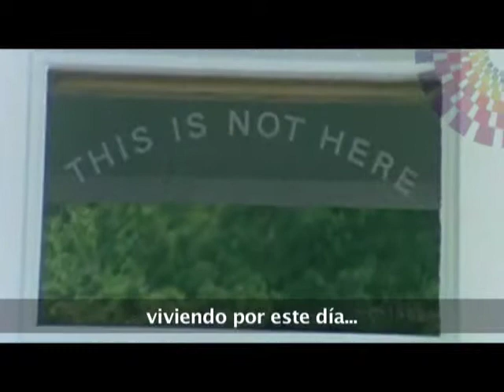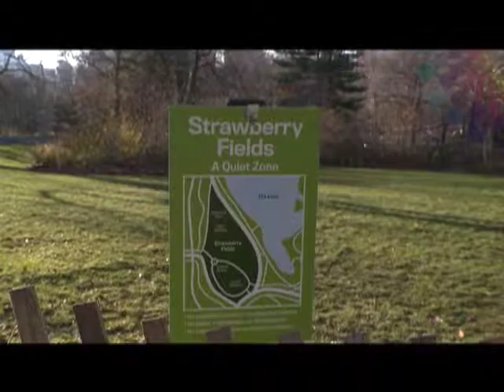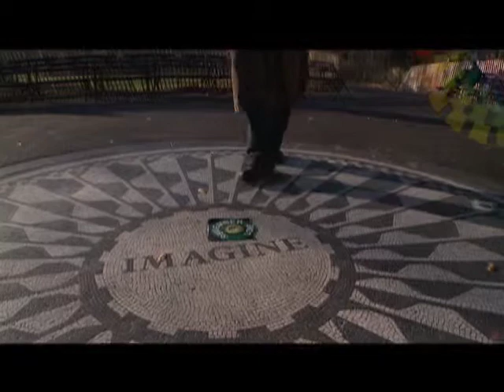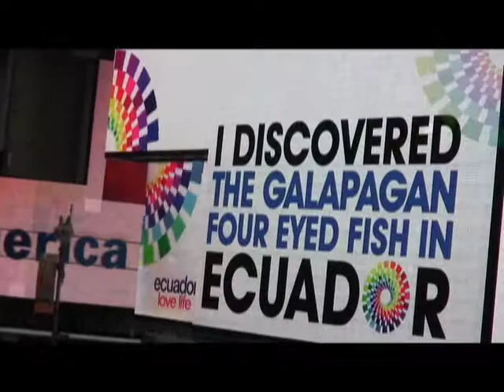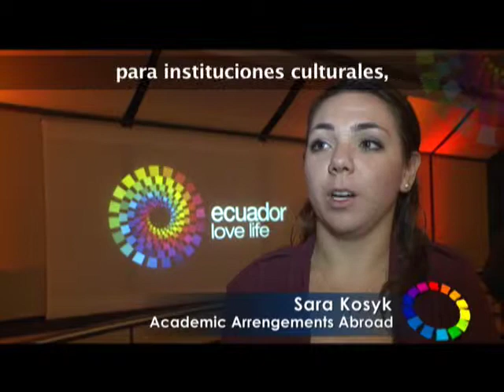Chibuleo, Pimán, Kywaro, New York - ECUADOR AMA LA VIDA (P48/T1) - HD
Recordaremos a uno de los grandes de la música John Lennon, visitaremos en Pimán la Hostería Tunas y Cabras (Imbabura), aprenderemos cómo se realizan los famosos sombreros de lana de borrego en la comunidad Chibuleo (Tungurahua) y descubriremos las historias detrás de las artesanías huaoranis en la comunidad kywaro (Pastaza). Además participaremos de la feria Discover Ecuador desde la frenética New York (EE.UU).

Año 2011

Ama la Vida TV